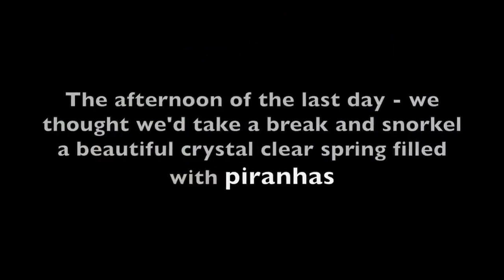Underwater photography - anacondas, crocodiles, snakes fishes, around a huge forest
Underwater photography is the process of taking photographs while under water. It is usually done while scuba diving, but can be done while diving on surface supply, snorkeling, swimming, from a submersible or remotely operated underwater vehicle, or from automated cameras lowered from the surface.